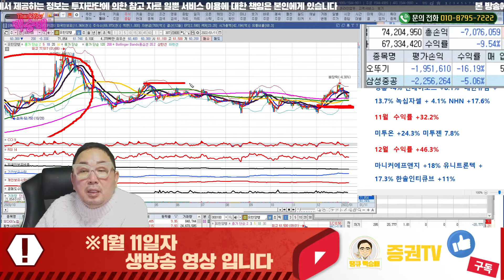K - 뉴딜지수 바이오 관련주 체크! // 급등 테마 점검 1월 11일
셀트리온헬스케어, 셀트리온, SK바이오사이언스, 셀트리온제약, 녹십자, 한미약품, 삼성바이오로직, SK바이오팜, 한미사이언스, 유한양행

혜택1 : 무료 추천주 혜택
혜택2 : 관심종목 매수, 매도 알림 서비스 혜택
혜택3 : 종목상담 무료 혜택
혜택 4: 골드회원 가입 시 다른 유료서비스 할인 혜택